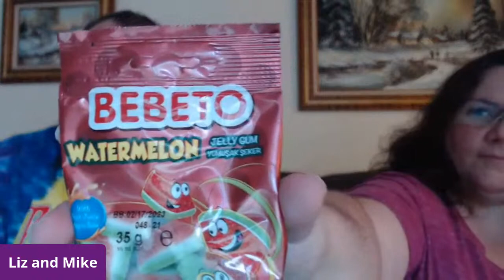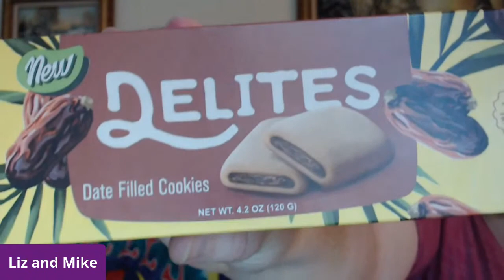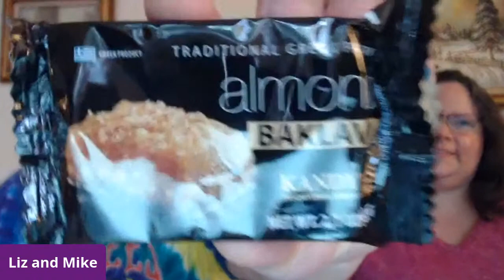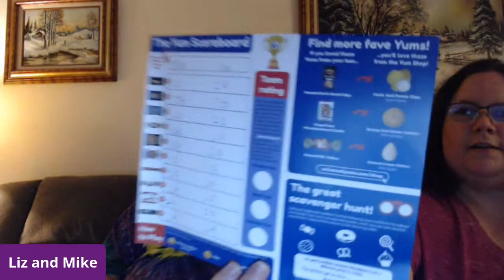Willing Snackrifice - Episode 19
Liz and Mike dive into the snacks from an all new mystery box to them.